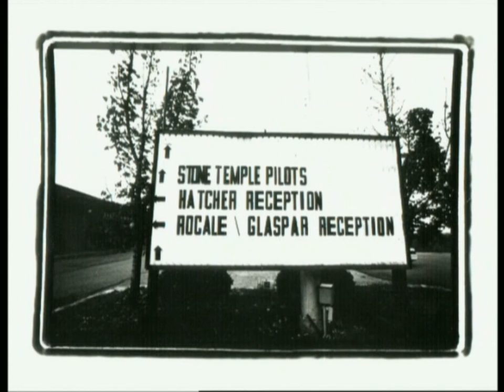Stone Temple Pilots - Photo Gallery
Taken from the 'Thank You' DVD released in 2003.